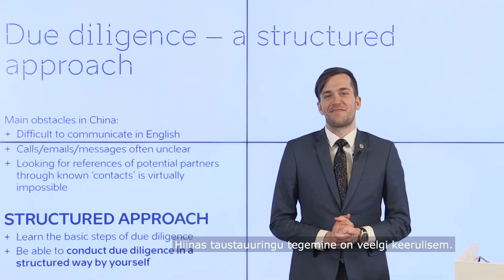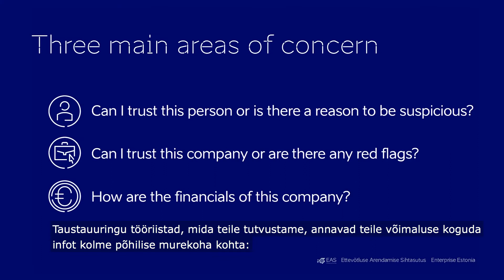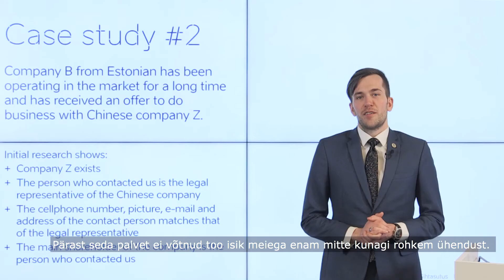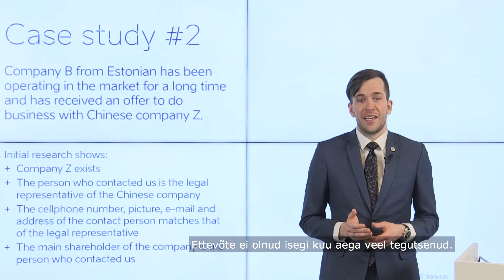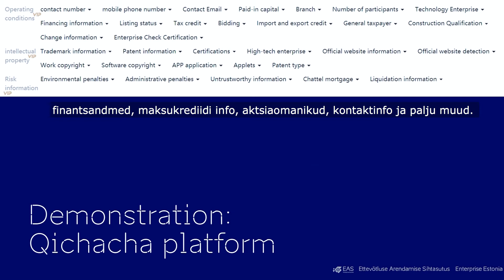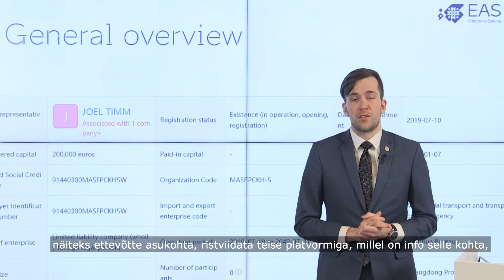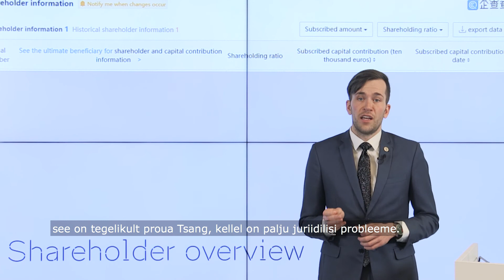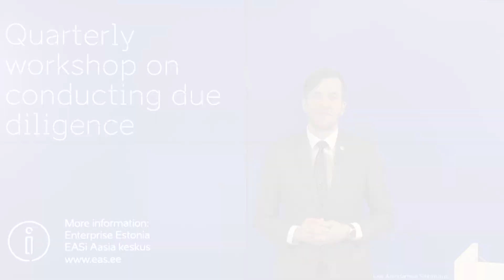Ekspordipartneri taustauuring Hiinas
Taustauuringu läbiviimine potentsiaalse äripartneri kohta on lahutamatu osa ettevõtlusest. Hiina partneri kohta taustauuringu läbiviimine võib eriti keerukas olla, kus takistusteks võib olla keelebarjäär või ebapiisavad teadmised kohalikust ärikultuurist. Seetõttu toome ettevõtjateni baasteadmised, millega saab iseseisvalt läbi viia efektiivset taustauuringut.

0:00 Ekspordipartneri taustauuring
0:56 Taustauuringute keerukus Hiinas
2:33 Case study #1
3:45 Case study #2
4:46 Qichacha platvormi demo
7:48 WeChat
8:29 Kokkuvõte

Ekspordipartneri taustakontroll on EASi Aasia keskuse poolt pakutav tugiteenus, mis aitab Eesti eksportööridel läbi viia nendega kontakti võtnud või nende poolt tuvastatud potentsiaalsete äripartnerite esmast taustakontrolli.

Projekti kaasrahastatakse Euroopa Liidu Regionaalarengu Fondist.